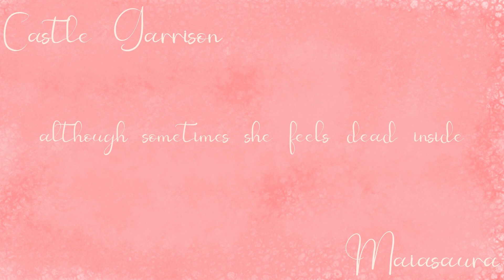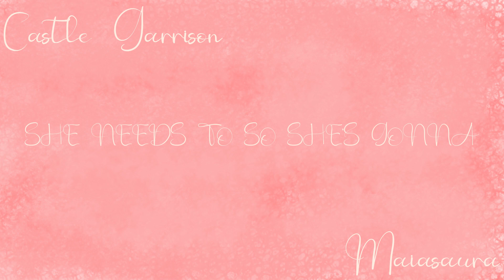Maiasaura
Thirteenth song and lyric video for alphabetsuperset
Theme: Creatures of the Mesozoic era